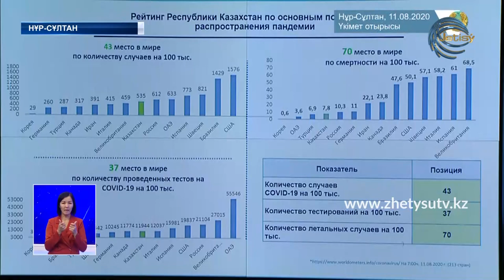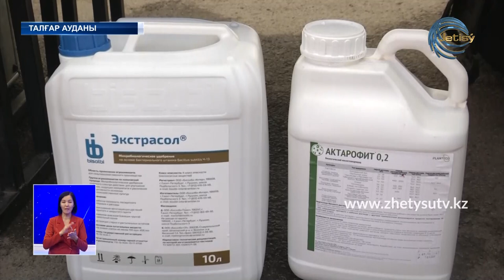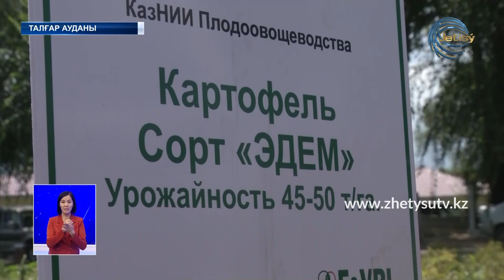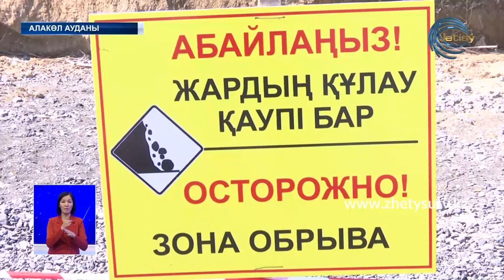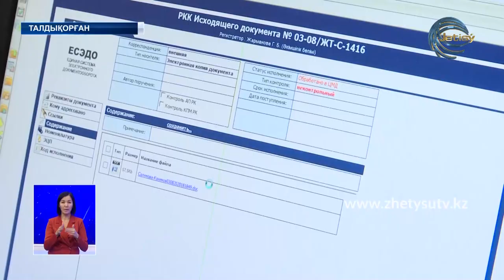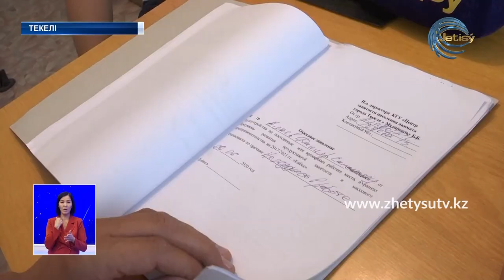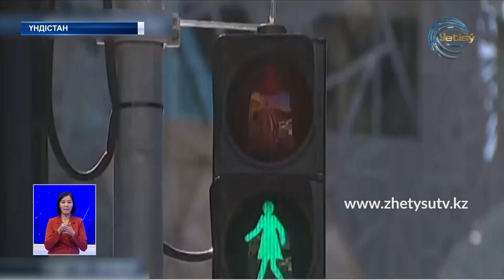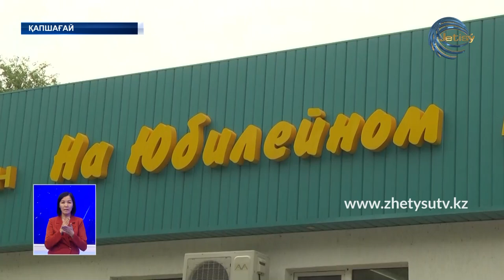ЖЕТІСУ ЖАҢАЛЫҚТАРЫ (11.08.20) 20:30